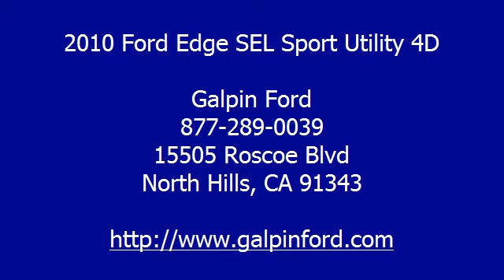2010 Ford Edge SEL Sport Utility 4D - Galpin Ford - North Hills, CA 91343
Galpin Ford
15505 Roscoe Blvd

For Sale: 2010 Ford Edge SEL Sport Utility 4D
VIN: 2FMDK3JC0ABA78375
Engine: V6 3.5 Liter
Drivetrain:
Transmission: Automatic 6-Spd w/Overdrive
Mileage: 30,817
Color: Silver (exterior)  (interior)

Features:
2 Wheel Drive, Anti-lock Brake System (4-Wheel), Air Conditioning, A M/FM Stereo, Chrome Wheels, Cruise Control, Dual Air Bags, Dual Power Seats, F&R Side Air Bags, Heated Seats, Keyless Entry, Leather, Moon Roof, MP3 (Multi Disc), Parking Sensors, Power Door Locks, Power Steering, Power Windows, Privacy Glass, Satellite Feature, Stability Control, SYNC, Tilt Wheel, Traction Control - Please call our Professional Internet Team! Manufacturer Certified Pre-owned Vehicle! *All advertised prices exclude government fees and taxes; any finance charges; any dealer document preparation charge; and any emission testing charge.